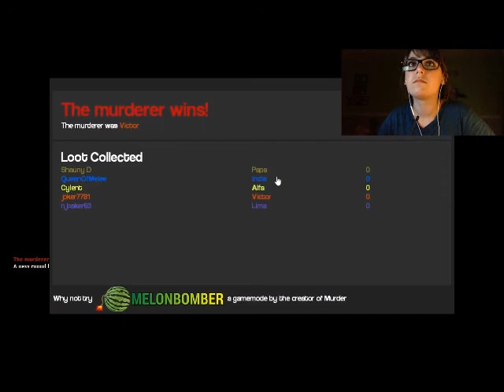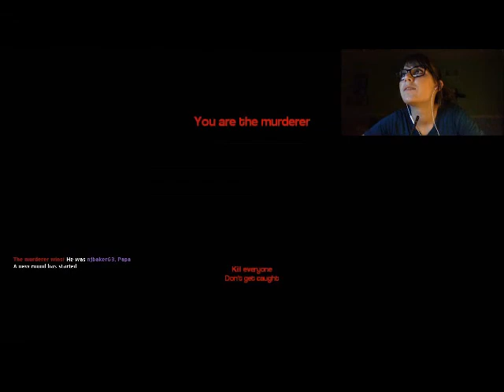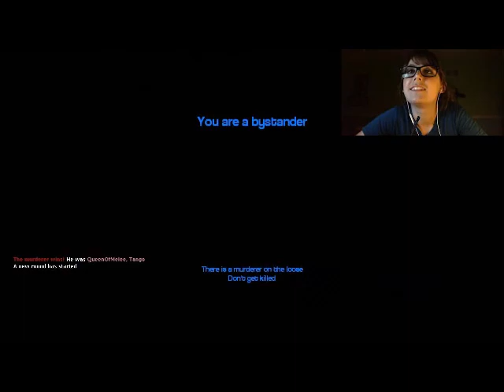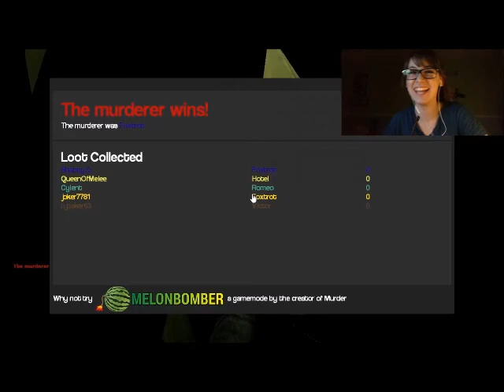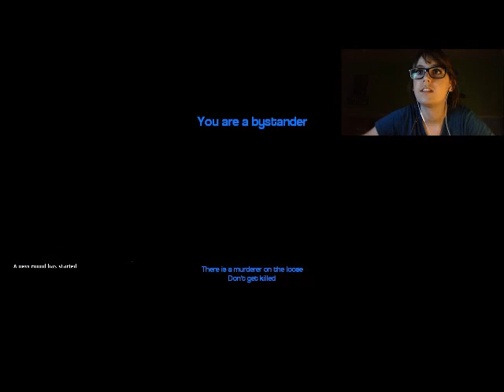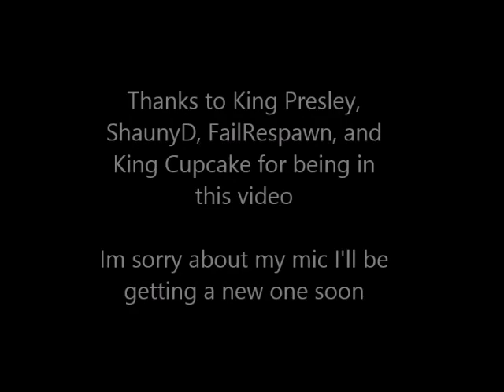Gmod Murder 2 ~ ft. King Presley, Shauny D, FailRespawn, and King Cupcake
Playing Gmod Murder again with these guys. So much fun!
I apologize for my mic I'll be getting a new one soon. If you want me to upload one with captions for me let me know. Enjoy!